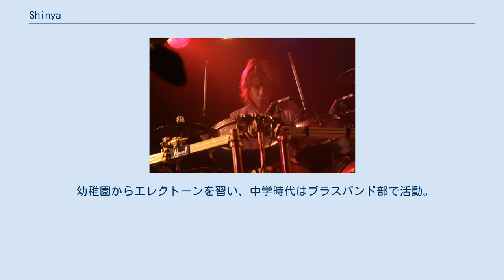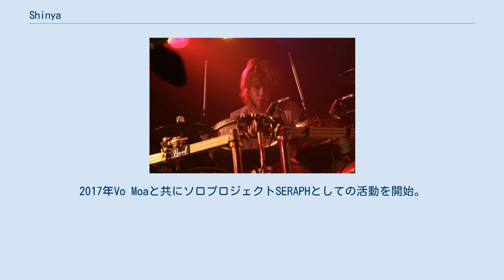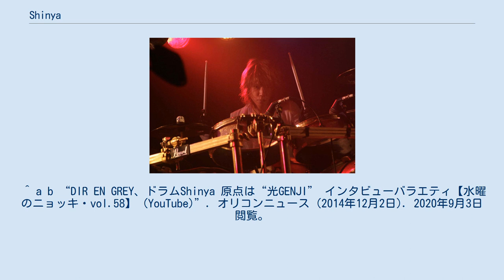Shinya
Shinya（シンヤ、1978年2月24日 - ）は、DIR EN GREYおよびSERAPHのドラマー。
大阪府出身、血液型B型。
 身長170cm。
 愛称はやもちゃん。
 幼稚園からエレクトーンを習い、中学時代はブラスバンド部で活動。
高校1年生の頃から「心夜（しんや）」名義で、ライブハウスなどで人工天使、Siva、Rubyのメンバーとしてバンド活動を行っていた。
廃人黒薔薇族を経て高校3年生の冬にLa:Sadie'sに加入。
1997年にLa:Sadie'sは解散し、同年にDir en greyを結成。
その後「Shinya」へと改名。
1999年、Dir en greyのドラマーとしてメジャーデビュー。
2017年Vo Moaと共にソロプロジェクトSERAPHとしての活動を開始。
 初期には、「ゆらめき」などのメロディアスな曲を作る事が多かったが、後に方向転換。
『six Ugly』では6曲中2曲の作曲を担当しており、その音楽性の変化には、メンバーからも驚きの声が上がったが、そこから激しい曲を聴く事は無く、Shinya作曲のものはメロディアスなものが多い。
実際、ポップ系やメロディアスな音楽も好きであることを、インターネット番組のインタビューで明かしている。
 細身の体とは裏腹のパワフルなドラミングが持ち味だが、強弱の変化や手数が細かく変則的なフレーズも多く用いる。
海外のツアーで共演したドラマーから「あのフレーズはどうやっている?」など、高い評価を得ている。
 ドラムを叩く際には、グローブをはめる。
「一度グローブになれるとグローブなしでは叩けない」とファンからの質問に答えている。
 YOSHIKIの影響で「リズムをキープする」より「魅せる」に重点を置いている。
 ジャニーズ系アイドルを好んでおり、昔から最近のものまで聴いている。
小学生の頃に光GENJIでジャニーズ系を知り、同時に音楽に目覚めるきっかけにもなった。
アイドルになりたいという憧れも2・3年ほど持っていたが、バンドへ興味が移ったので実現しなかった。
 一方、HMVの企画「無人島 〜俺の10枚〜」では、「青春である」としてAIONの『Absolute』、Gargoyleの『檄〜ふれぶみ〜』を選んでいる。
 海外ツアーで出会った中で印象深かったドラマーとしてストーン・サワーのロイ・マイヨルガ、話をしてみたいドラマーとしてはKORNがレコーディング中のスタジオを訪問した際に会ったテリー・ボジオの名を挙げている。
 DIR EN GREYのメンバーの中では「過激で怖そうなバンドイメージとは裏腹に、地味な生活で一人だけ浮いている」とのことで、2015年9月12日放送の『有吉反省会』（日本テレビ系列）にゲスト出演してそのことを反省した。
一人で栗拾いや苺狩りに行っていることや、チェブラーシカ好きであるなど自身の趣味を語り、DIR EN GREYのマネージャーからは「バンドのイメージと違うので、（地味な部分を）控えてもらえると嬉しい」と苦言を呈された。
また、ヘビが大嫌いであることも同番組で明かし、最後は「禊」としてヘビ専門店で一日アルバイトすることを科せられたが、ヘビには一切触れずに洗い物などの仕事をこなしていた。
 ^ a b “DIR EN GREY、ドラムShinya 原点は“光GENJI” インタビューバラエティ【水曜のニョッキ・vol.58】 (YouTube)”. オリコンニュース (2014年12月2日). 2020年9月3日閲覧。
 ^ 『GiGS』2008年12月号 Shinyaインタビュー ^ HMV ONLINE 無人島 〜俺の10枚〜 【DIR EN GREY編】 ^ SF Weekly Interview: Dir en grey's Shinya ^ “DIR EN GREYのShinya、地味すぎる趣味を『有吉反省会』で暴露「夢は本を読む暮らし」”. テレビドカッチ (2015年9月13日). 2020年9月3日閲覧。